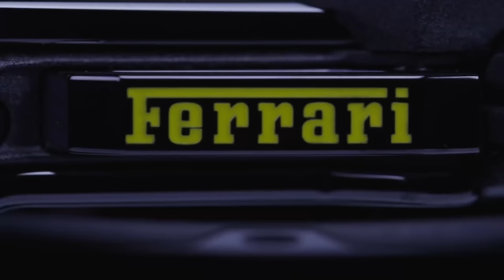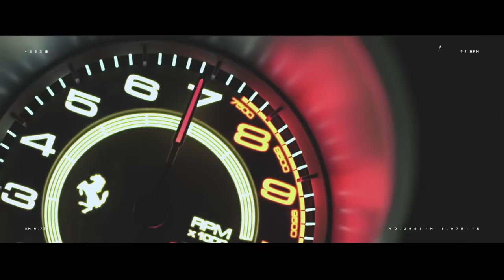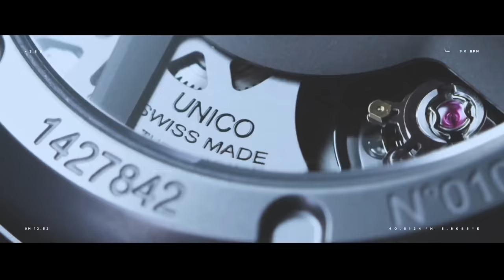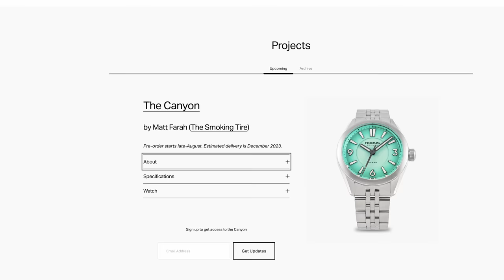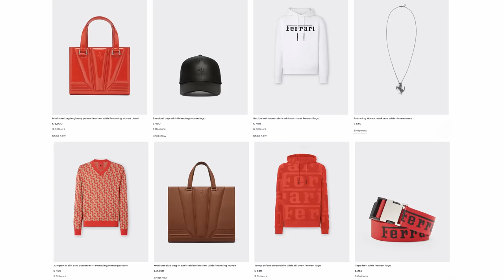Rolex x Ferrari Collaboration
The $500,000 Hublot/Ferrari flop and other watch/car collaboration disasters. Why are car themed watches so bad?  We discuss it with Matt Farrah from The Smoking Tire.